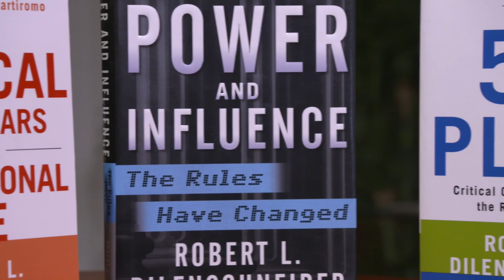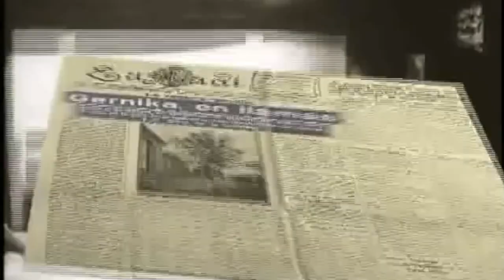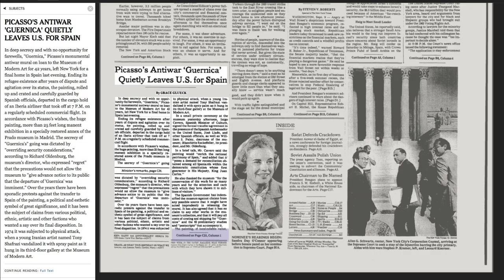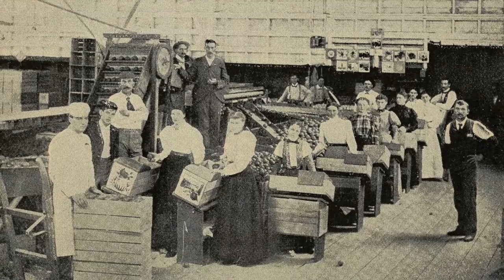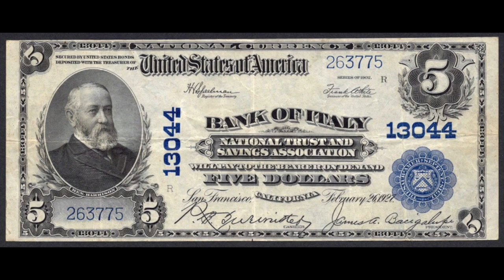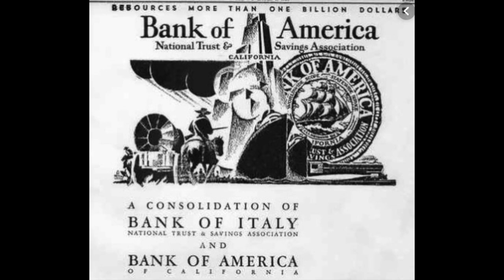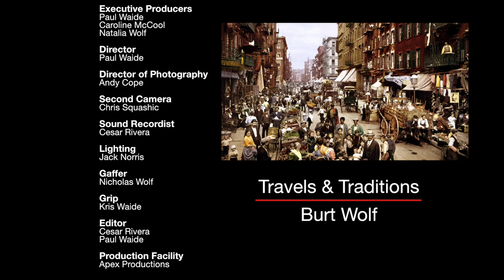Making The Right Decision - Travels & Traditions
#1905 DECISIONS

WATCH THE NEXT GENERATION OF TV @nicholaswolfTV

Every day we make decisions. Some are simple - Rocky Road or Cherry Garcia, bus or walk, umbrella or not. Some decisions are considerably more complex - accept or reject a proposal of marriage, live where you are or move. And some decisions change the world. In this program, Burt takes viewers to Paris, the Basque country of Spain, San Francisco, California, Washington, D.C. and New York City to research the decisions that resulted in the Atomic Bomb being dropped on Hiroshima, a painting that showed the world that Franco and Hitler had teamed-up to murder the people of Guernica, and how, in the middle of the San Francisco earthquake, the Bank of America got started. Burt also talks to Bob Dilenschneider, a communications expert, about how you can make your most effective decisions.